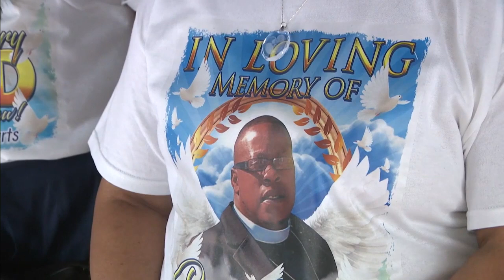2 arrested in shooting that killed a pastor in Miami-Dade County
Latravia Charm Bell, 20, and Nathaniel Bernard Roberson, 31, have been arrested and will face charges of first-degree murder, Miami-Dade police say.